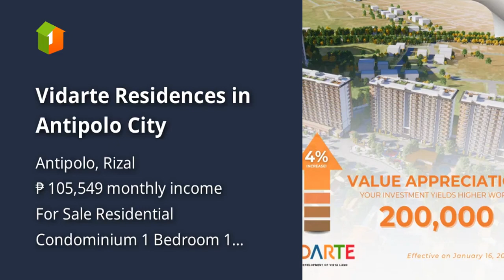Vidarte Residences in Antipolo City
Price: ₱ 6,807,000
Condominium/Apartment Type: Residential Condominium
Number of Bedrooms: 1
Number of Bathrooms: 1
Unit Size in sqm: 33.96 sqm.